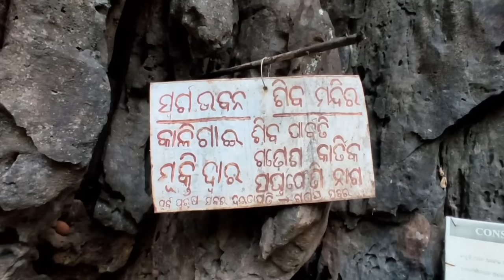Gupteswar Cave Koraput | Gupteswar Cave Odisha Swargadwar Cave Gupteswar | Parabeda Cave Gupteswar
Gupteswar Cave Koraput | Gupteswar Cave Odisha | Swargadwar Cave Gupteswar | Parabeda Cave Gupteswar | Koraput Cave | Mysterious Caves in Gupteswar

Hello Friends..This is the second episode of Gupteswar ,Koraput.
The Caves in Gupteswar are interconnected with each other..Caves are named according to their structure and which God Goddess are worshipped here..There is very less oxygen available and a completely dark inside the caves..So if you are going inside the caves , be careful..
Caves are here of length from 10 meters to 100 meters..The natural caves attract large no of devotees and tourists every year.If you are planning to come Gupteswar then definitely visit these two important caves..Swargadwar cave and Parabeda Cave..You will be amazed by these Caves, the nature's beautiful creation..

Thank you for visiting this page..